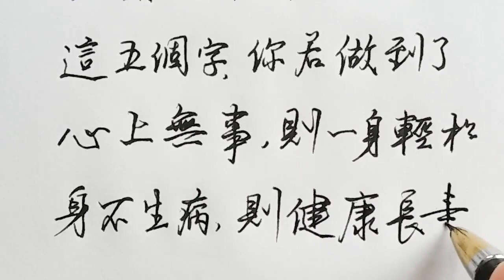精闢：讓人永不生病的5個字！老人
硬笔书法|练字|手写|健康|养生|老人言|民以食为天|中国书法
欢迎收看【字里行间一点悟】的硬笔书法节目。
希望能夠對您有所幫助！
幫我點個贊，訂閱和分享👍👍
非常感謝！💋
👍👍养生每日推送
最新醫學研究發現：多吃這4種水果、4種食物，
高血压的克星，医学研究发现，